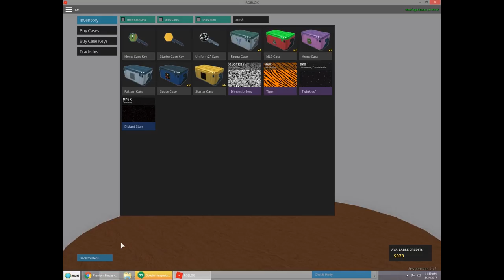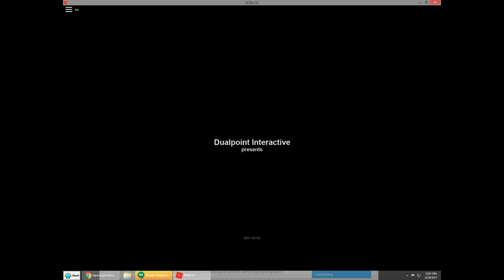Best Roblox Games - FPS